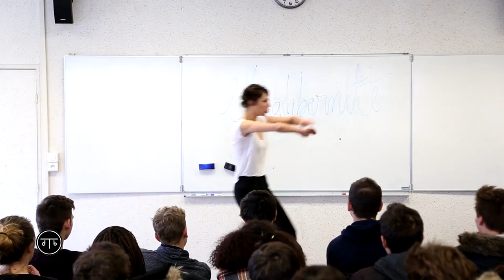La Devise - Teaser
Teaser du duo Marie-Ange Gagnaux et Yoann Gasiorowski © TDB - CDN // Journal Diversions
LA DEVISE
Texte François Bégaudeau, Mise en scène Benoît Lambert
Avec en alternance Marie-Ange Gagnaux, Yoann Gasiorowski, Aurélie Reinhorn, Paul Schirck

Liberté, égalité, fraternité : ça veut dire quoi ? François Bégaudeau écrit pour Benoît Lambert un Théâtre à jouer partout. Cette joute oratoire portée sur le discours politique nous rappelle surtout qu’en démocratie, c’est par la dispute que le sens se construit.